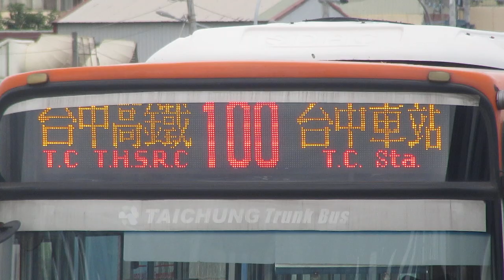100系統 台中高鐵 台中車站 目的地顯示(行先表示) LED顯示器(LED電光掲示板) 新烏日站(新烏日駅) 公車站牌(バス停)